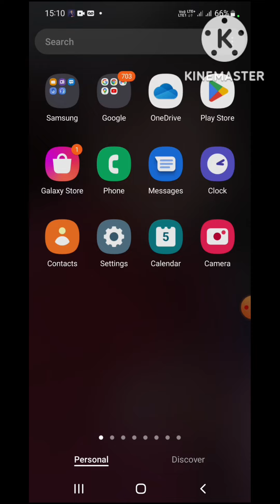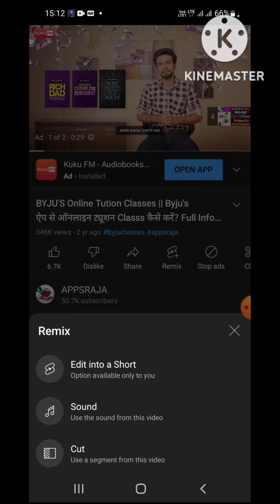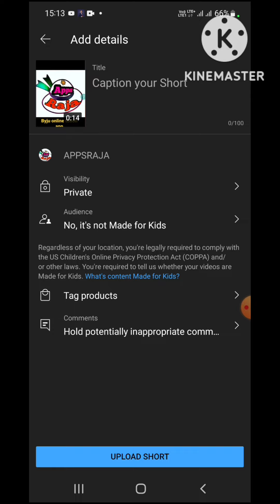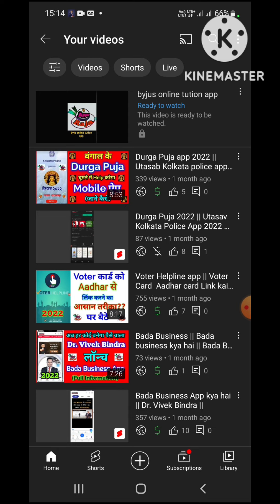Edit into a Shorts || Long वीडियो को Shorts कैसे बनाएं || Full Process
Edit into a Shorts:- Doston aaj ke iss video me khushkhabri ki baat batayi gayi hai ki YouTube ne apne sabhi creators ke liye new features launch Kiya hai jiska naam hai Edit into a Shorts iss features ki help se aap apne long vedio ko YouTube shorts vedio me convert kar sakte hai uska full information live demo ke sath step by step karke bataya Gaya hai.

Khush rahen mast rahen swasth rahen.